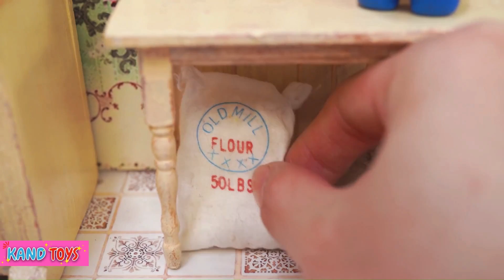THE MOST MINIATURE M&M CHOCOLATE CAKE DECORATING IDEAS - ASMR Mini Cake Recipe by Kand Toys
Hello friends,
Welcome to Kand Toys! We've designed a satisfying Miniature.
THE MOST MINIATURE M&M CHOCOLATE CAKE DECORATING IDEAS

thanks🤩